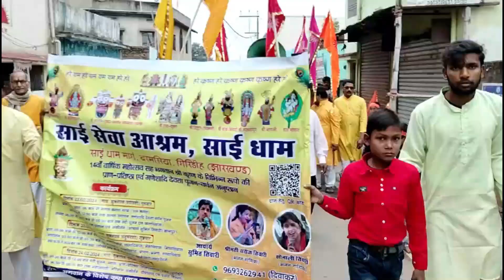कलश यात्रा से साथ हुआ साई सेवा आश्रम साई धाम का 14 वां वार्षिक महोत्सव का शुभारंभ